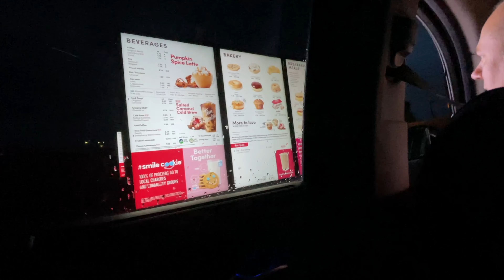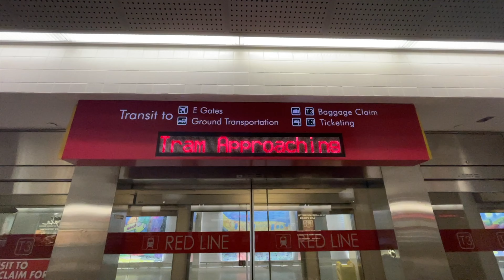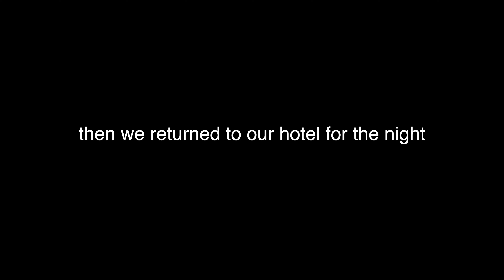THE PARIS HOTEL IN VEGAS IS __________ - las vegas paris hotel room tour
omg i LOVE the paris hotel in vegas, wow!!  hope you enjoy this room tour and a little bit of our day!